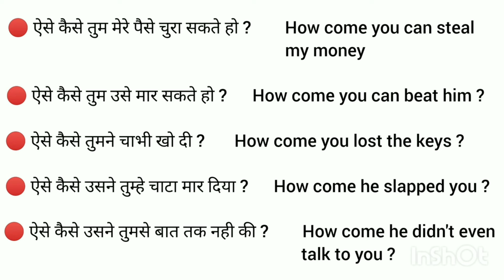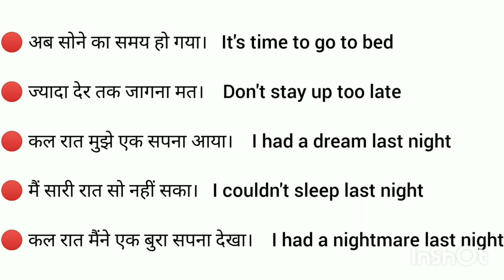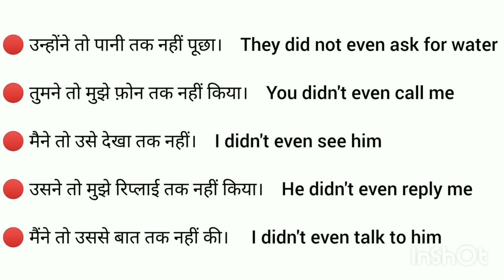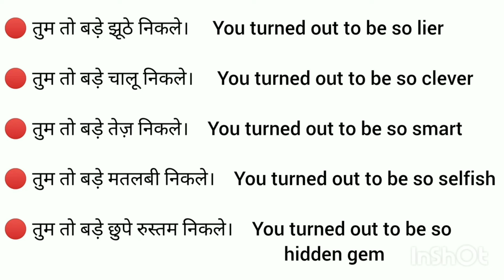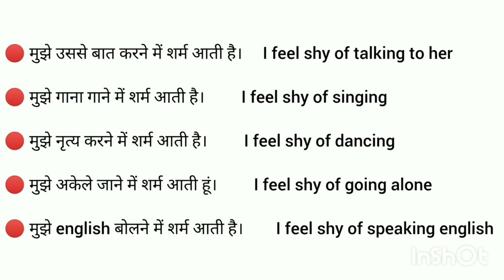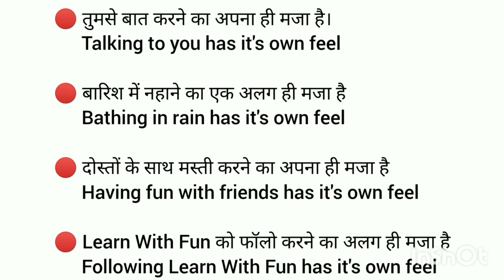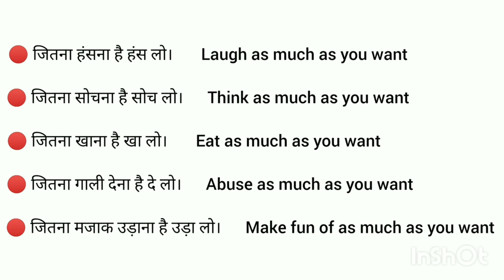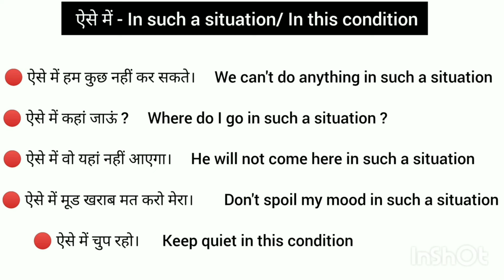🔴Daily Use English sentences l घर बैठे अंग्रेजी में बातचीत करना सीखे l English Speaking Practice